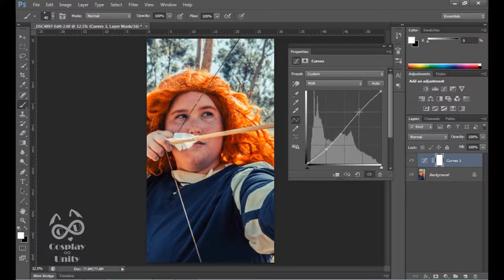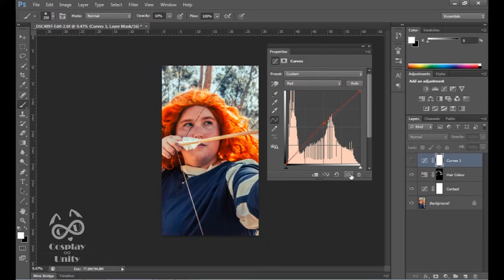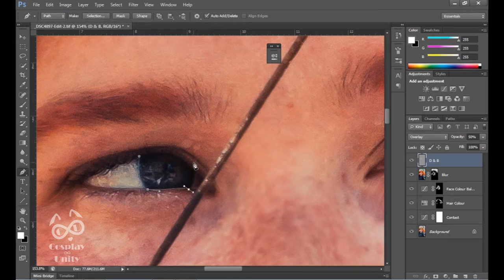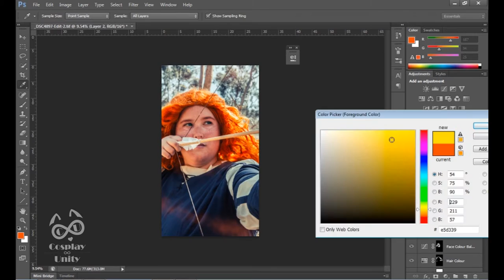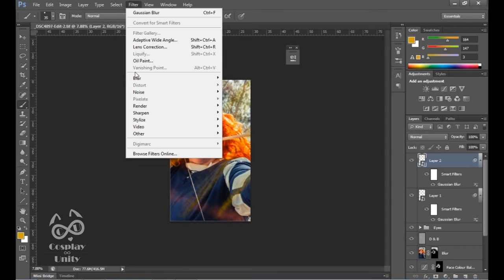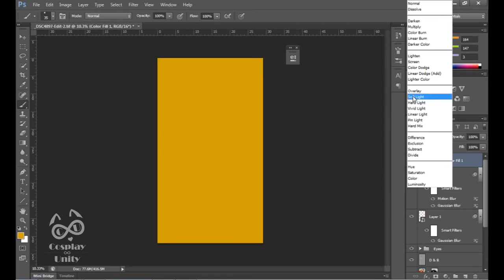Brave ft. Serenity Cosplay | Cosplay Unity [Time-lapse Edits]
Checkout Cosplay Unity Facebook Page, for more Cosplay Video's and Photos

Music